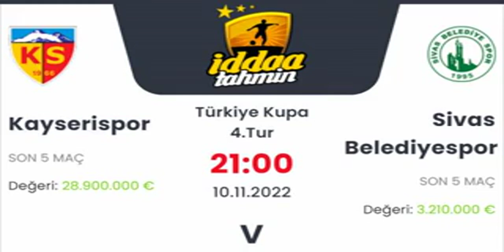Kayserispor Sivas Belediyespor İddaa Tahminleri 10 Kasım 2022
Kayserispor Sivas Belediyespor İddaa Tahminleri 10 Kasım 2022 iddaa Günün bankosu için yazarlarımız sizlere iddaa tahminleri ve analizleri hakkında bilgi vermektedir. Kanalımızda düzenli olarak iddaa taktikleri ve günlük iddaa tahminleri hakkında bilgi veriyor. iddaa nasıl oynanır, nasıl analiz yapılır ve daha fazlasını kanalımızda görebilirsiniz. iddaa kazanma taktikleri yanı sıra kasa katlama gibi birçok işlemleri analizler sonucu yapmanız mümkün. Bunun için düzenli bir analiz ve şansınız da olması önemli tabi:) Daha fazlası için takipte kalmayı unutmayın! Olmayı UNUTMAYIN!

İddaa Sistem Nasıl Oynanır?

İddaa'da Maç Yarıda Kalırsa Ne Olur?

Türkiyenin en çok kazandıran tahmin sitesi

Şikeli Maç Varmıdır?